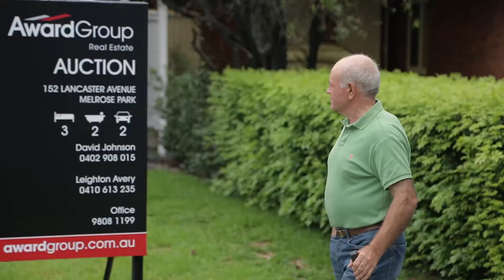SOLD for $2,840,000... SUBURB RECORD!!! Highest EVER residential sale in Melrose Park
Are you thinking of selling? NOW is the time to make contact with Award Group Real Estate to discuss how we can use our experience, and market reach to secure a premium result for the sale of your property!

*Suburb record info source RP Data 22/3/2017